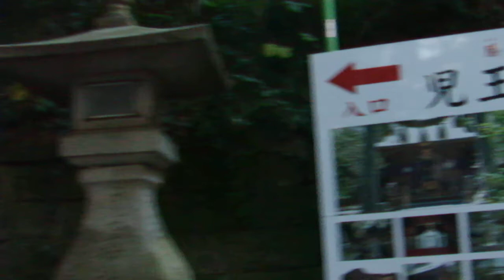DSCF9354江の島20180218を歩いてみた 入り口→サムエル・コッキング苑